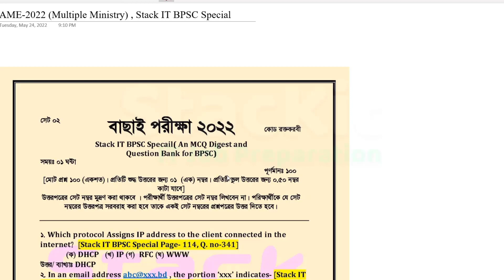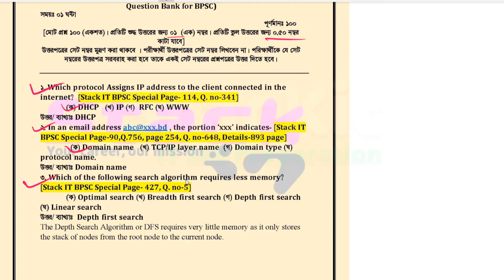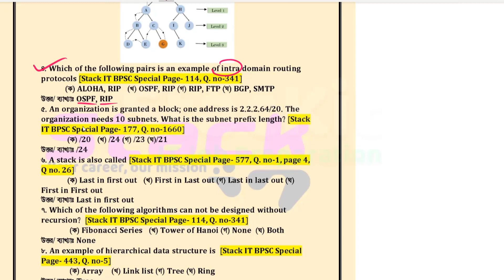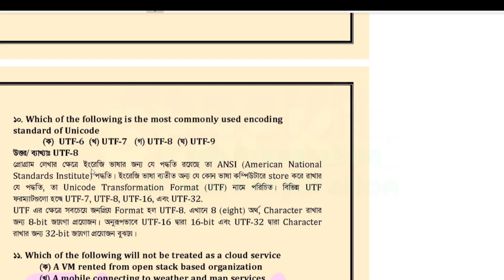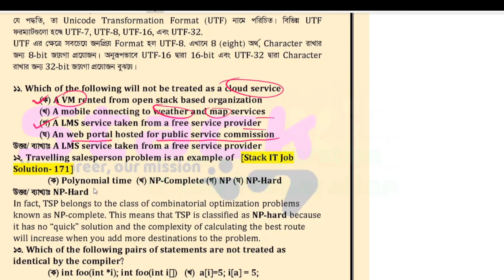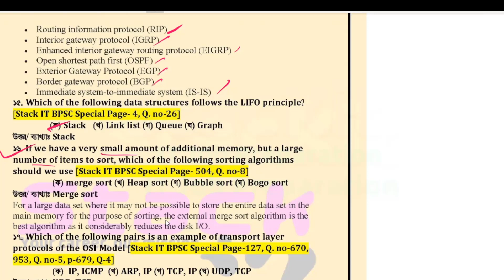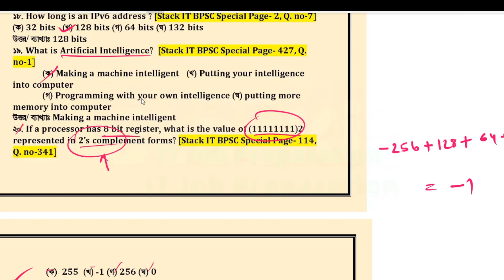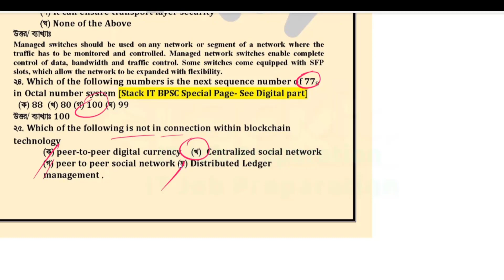প্রশ্ন সমাধান | Multiple Ministry | Assistant Maintenance Engineer | 24/05/2022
যে সকল লাইব্রেরিতে আমাদের বই পাওয়া যায়ঃ
✅বইটির প্রাপ্তিস্থানঃ
ঢাকাঃ
নিউ শিক্ষা বিতান (০১৮৫৩-৫০০০৬০) ।
জামালপুর লাইব্রেরী (০১৮১৯-৯০৫৫৮৩) ।
মিরপুর ১০,
গীতাঞ্জলি বুক সেন্টার (০১৩০৫-০৭৯৬৫৫) ।
ডুয়েট গেট- নিউ জামালপুর লাইব্রেরী (০১৬২১-৫৫১৬১৪) ।
বুক সেন্টার, নিউমার্কেট (০১৭৬২-৩৬৬১৫৭) ।
স্টুডেন্ট লাইব্রেরী, নাসিরাবাদ (০১৮৪০-৪২১৬৬৫) ।
মুন লাইব্রেরী, সদর (০১৬৭৫-৮৫৪৭২৫)
৮. সুমন বুক প্যালেস, বগুড়া সদর (০১৭৫৯-৭১৩২৭২)
৯. রহমানিয়া বুজ হাউজ, পাবনা
১০. কবির বুক কর্নার, মাইজদি, নোয়াখালী